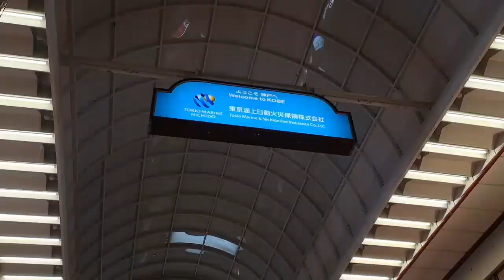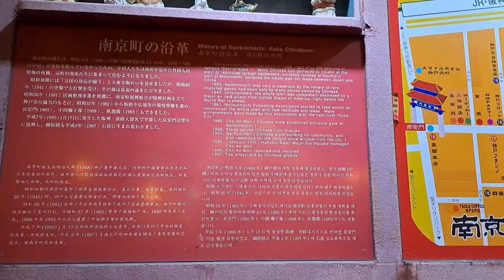Kobe Motomachi & Chinatown Night Walk